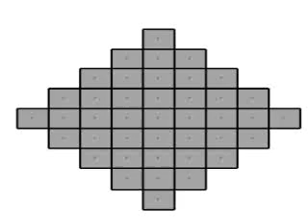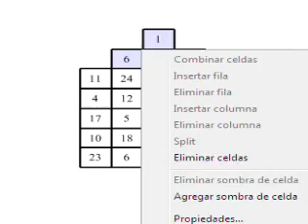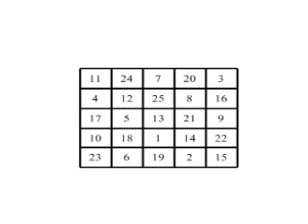CUADRO MÁGICO 5X5